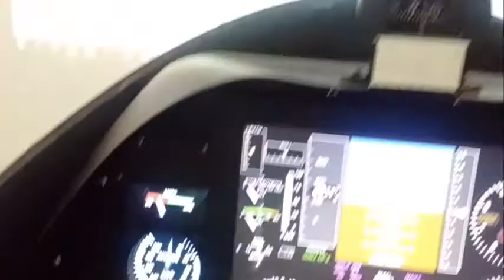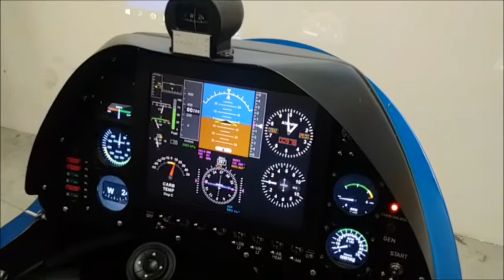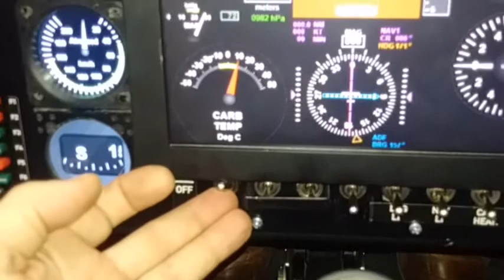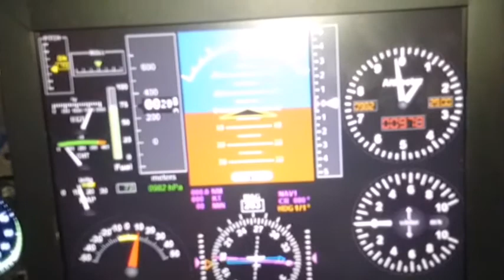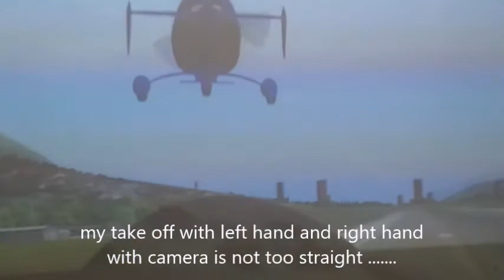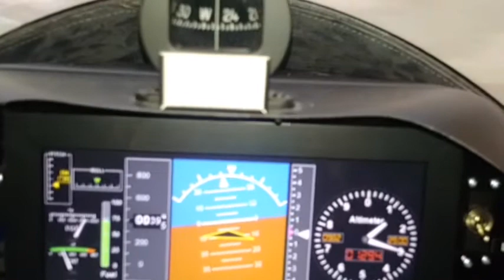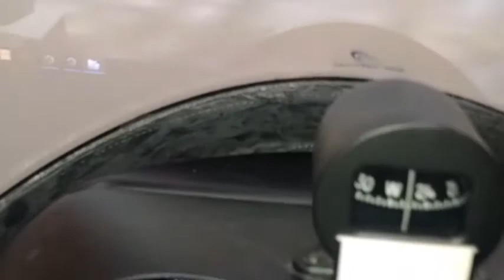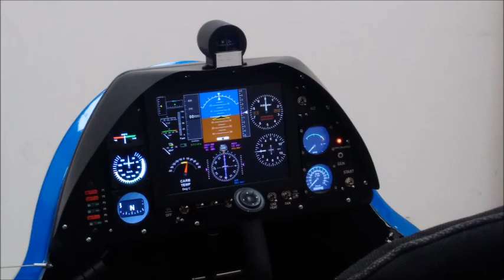Trixy Sim flight test